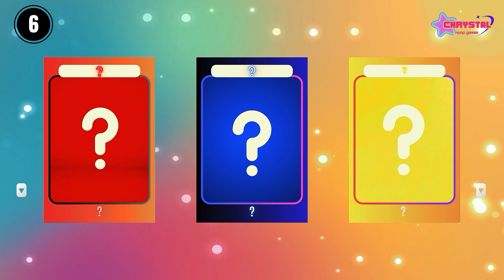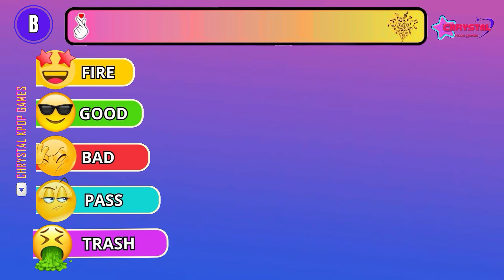ONE WORD, TWO SONGS: SAVE ONE SONGKPOP vs POP | KPOP QUIZ GAME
🎮 Hello ! Welcome to a new Kpop Quiz!
⭐ In today's challenge, you will have to save one of the two songs with the same word in the title! Try it! 💪🏻

💞 We put a lot of effort into creating our videos, ensuring quality at every step. Our goal is to provide the best content possible. Your pleasure is everything to us. Please share your suggestions in the comments to help us improve your experience on this channel! 💞